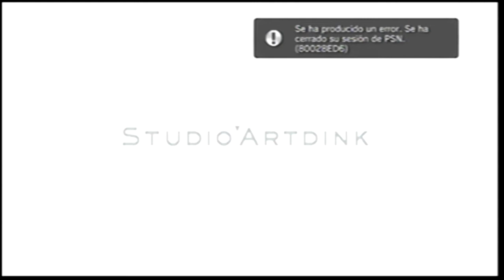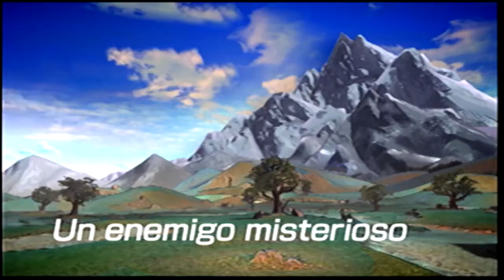DEMO DRAGON BALL Z: BATTLE OF Z | GAMEPLAY Y ANALISIS EN ESPAÑOL (PARTE 1)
Hola amigas y amigos de youtube, aqui les dejo el analisis y el gameplay del DEMO! de DRAGON BALL Z BATTLE OF Z EN ESPAÑOL!!

Si les gusto el video denle like y comenten, muchas gracias!

Muchas Gracias